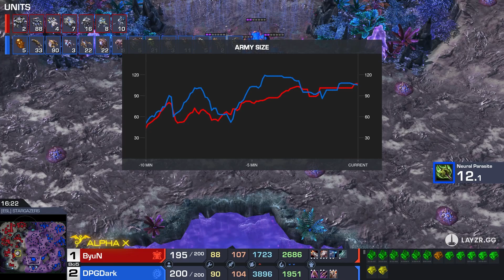StarCraft 2: DARK vs BYUN - ESL Open Cup #133 Americas | Finals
Additionally we are committed towards supporting and developing players to add to the StarCraft 2 professional player base - we hope to replicate the success we've had with players like Astrea and Zoun and support as many ambitious players as we can!

Casted by 📣 Snoopy & TeaDragon

StarCraft 2: Legacy of the Void is a real-time strategy game from Blizzard Entertainment. It is the third and final installment of the StarCraft 2 expansion trilogy.